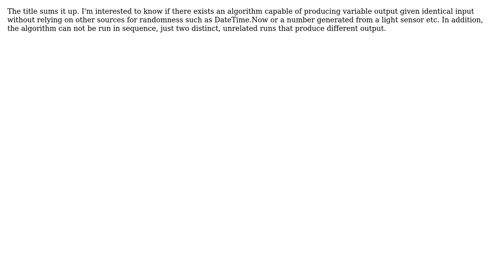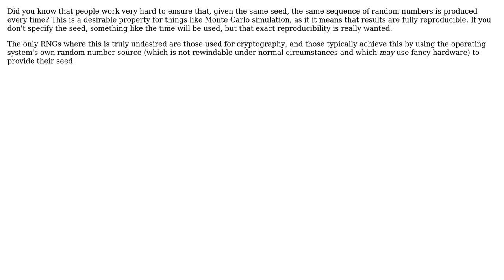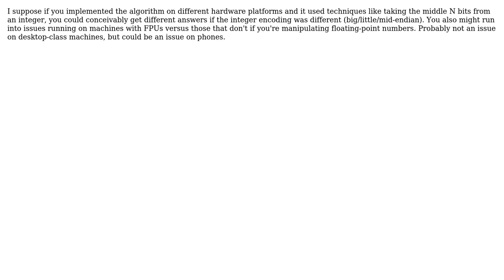Can a random number generator ever produce different output given identical seeds?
Software Engineering: Can a random number generator ever produce different output given identical seeds?

With thanks & praise to God, and with thanks to the many people who have made this project possible! | Content (except music & images) licensed under CC BY-SA | Music | Images & others | With thanks to user TMN user Michael Borgwardt user Donal Fellows user ConditionRacer user Brian and the Stack Exchange Network Trademarks are property of their respective owners. You are responsible for your own actions.